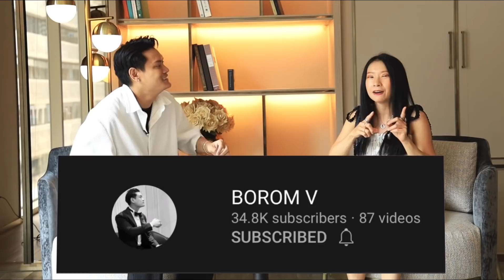น้ำหอมผู้หญิงที่ทำให้ @BOROMV ใจละลาย⁉️ Malinee Channel x Borom V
ส่วนลดสูงสุด 30% KingPower.com promotion code SV1856

สวัสดีจากวอชิงตันค่ะ
วันนี้นุ้ยจะมา เม้ามอยกับหนุ่มไปป๋ @Borom V หนุ่มมาดเท่เนี้ยบ อารมณ์ดี น้ำหอมผู้หญิงแบบไหน กลิ่นไหน ที่ทำให้เขาใจละลายได้

❤️น้ำหอมที่กล่าวถึงในคลิป/cardsค่ะ❤️

Jo Malone Nectarine blossom and honey
Diptyque Eau Rose
Bvlgari Rose Goldea
Tom Ford Lost Cherry
Tom Ford  F Fabulous